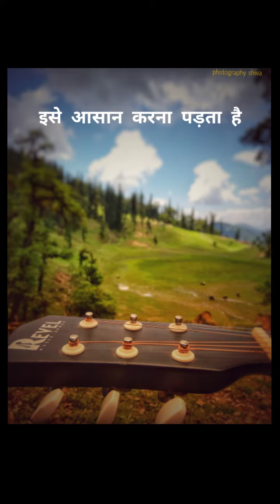सुशांत सिंह राजपूत जिन्दा है आज भी हमारे दिलों मे❤️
अभिनेता सुशांत सिंह राजपूत बॉलीवुड के चहेते और बेहतरीन कलाकारों में से एक हैं, सुशांत ने अपने मेहनत और काबिलियत के दम पर बॉलीवुड में अपनी एक अलग पहचान बनाई है। अभिनेता होने के साथ ही वह एक लाजवाब डांसर भी हैं। 31 वर्ष के सुशांत का जन्म बिहार के पटना में हुआ है। उनके पिता का नाम के.के सिंह है जो कि एक सरकारी अफसर रह चुके हैं और उनकि माता का नाम किसी को भी नही पता है, लेकिन 2002 में उनकि मृत्यू हो गई थी। सुशांत कि 4 बहने हैं जिसमें से उनकि बड़ी बहन मीतू सिंह राज्य स्तर की क्रिकेट खिलाड़ी हैं। सुंशांत के स्कूल कि पढ़ाई पटना के सेंट कैरेंस हाई स्कूल से हुई है जिसके बाद उन्होने दिल्ली कॉलेज ऑफ इंजीनियरिंग से  मैकेनिल इंजीनियरिंग की पढ़ाई शुरू कि लेकिन बीच में ही छोड़ कर अदाकारी कि तरफ बढ़ गए।

सुशांत आप हमेशा हमेशा हमारे दिलों मे रहेंगे आप न ही एक अच्छे कलाकार थे बल्कि आप एक अच्छे छात्र ,भाई और एक अच्छे  बेटे भी रहे
सुशांत सिंह राजपूत के आत्महत्या का कारण डिप्रेशन बताया जा रहा है। पिछले कुछ महीनो से वो डिप्रेशन का ट्रीटमेंट ले रहे थे। बॉलीवुड गलियारे में ये बात सामने आ रही है, की सुशांत को बॉलीवुड इंडस्ट्रीज के कुछ जाने माने चेहरे बॉलीवुड में काम नहीं करने दे रहे थे। पिछले कुछ वर्षो में उनको बहुत सी फिल्मो से निकाला भी गया था। कंगना रानावत और फ़िल्मी इंडस्ट्रीज के कुछ जाने माने चेहरों ने इस बात को स्वीकारा भी है। मुंबई पुलिस इस बात को ध्यान में रखकर भी छानबीन कर रही है।
उन्हें जल्दी ही इंसाफ मिलेगा